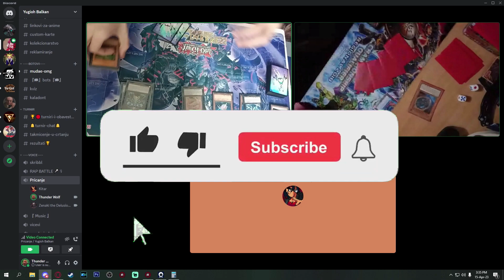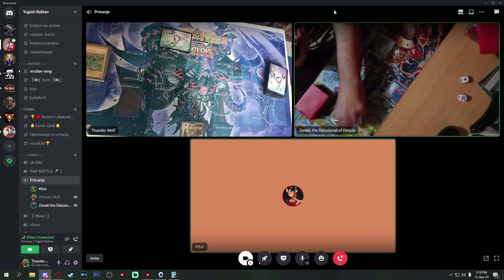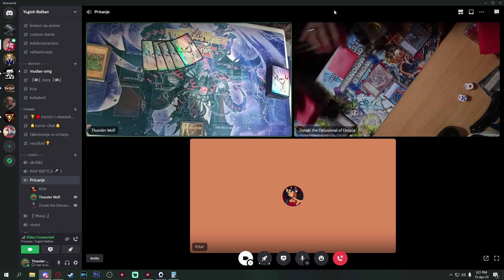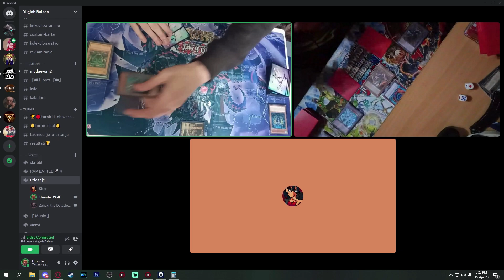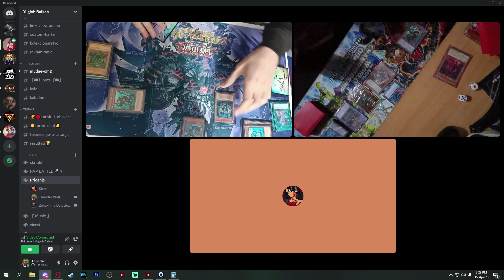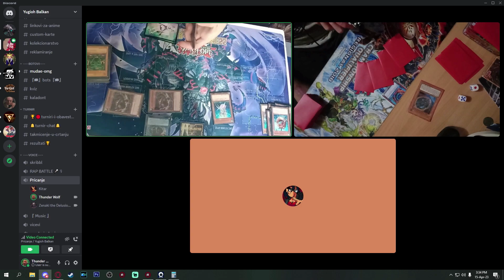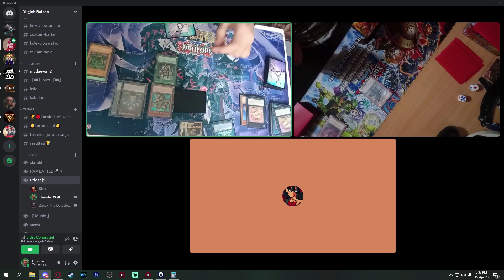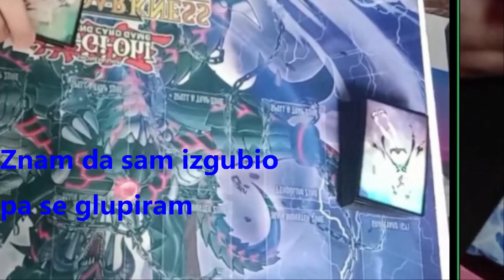Igramo Yu-Gi-Oh! Remote duel Branded Despia vs Mermail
Ovo je treci video u serijalu, ako ste propustili prosla dva videa imate playlistu na kanalu.